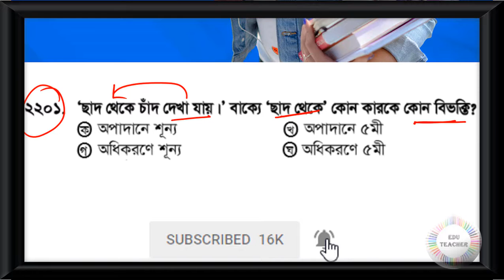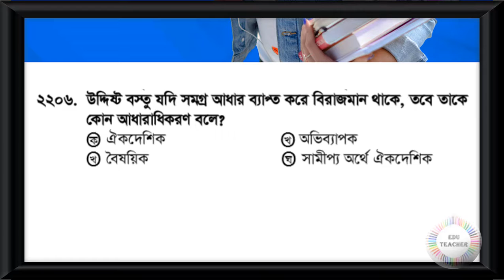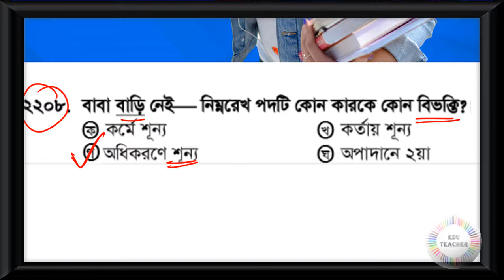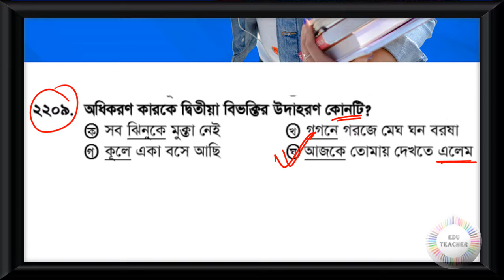Probable Bengali Grammar Practice Set Part 74 EduTeacher